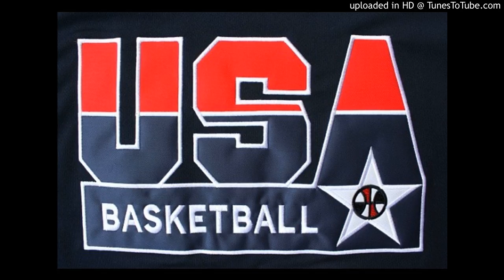Dave Hewson - The Competitive Edge (Music From NBA Films)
Used in 1992 "The NBA Dream Team" film.

Thanks to Andrew Horne for bringing this one to my attention.